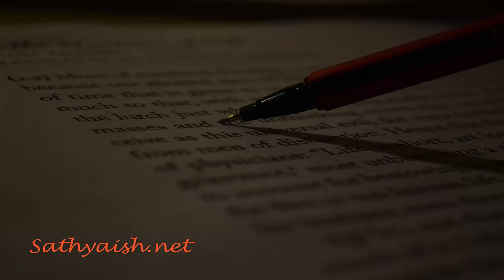Audiobook: On the Shortness of Life - Part 6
On the Shortness of Life, by Lucius Annaeus Seneca, read by Sathyaish Chakravarthy.